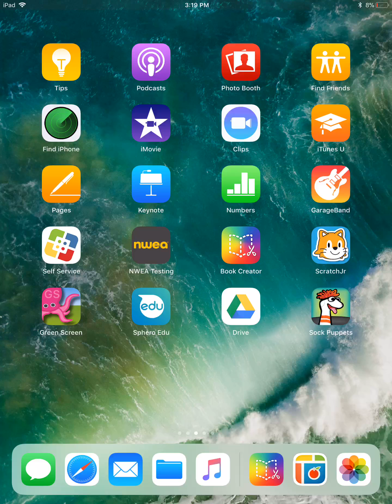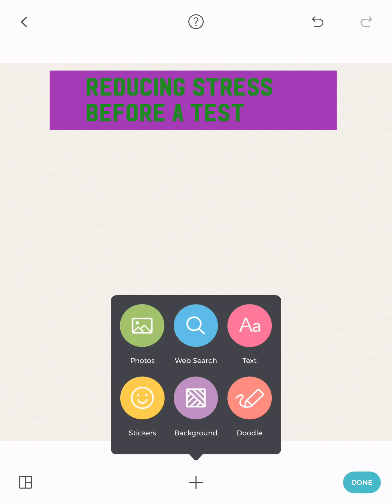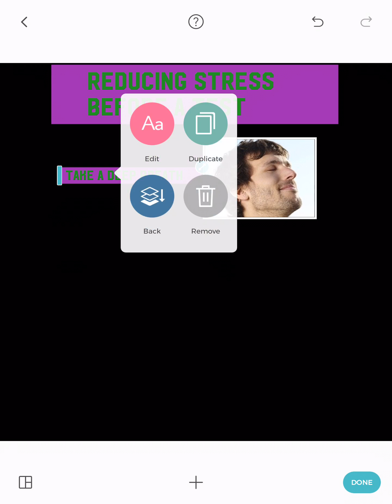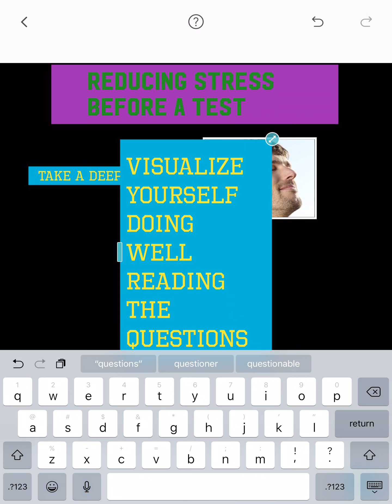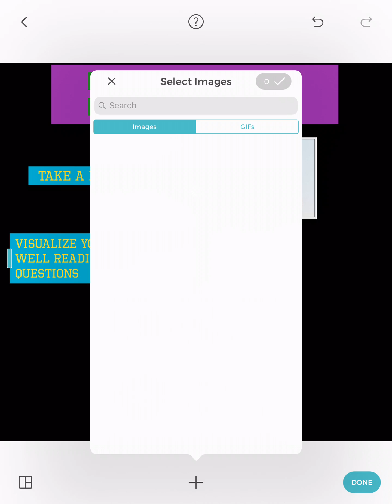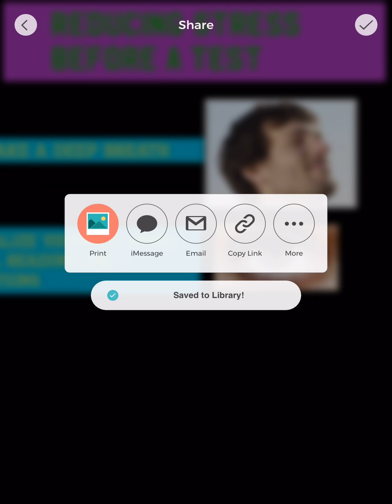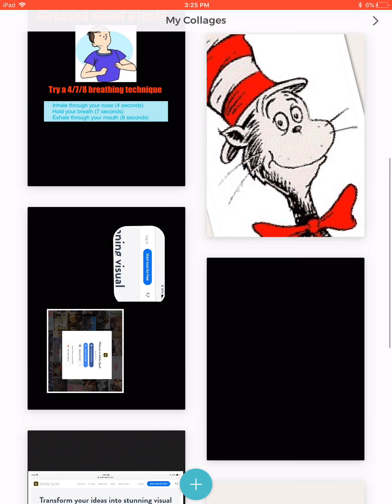Pic Collage for Kids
This is a basic tutorial for using the Pic Collage for Kids (Pic Kids) app